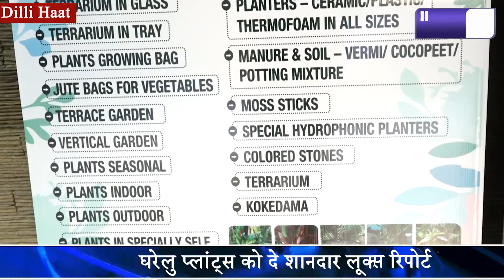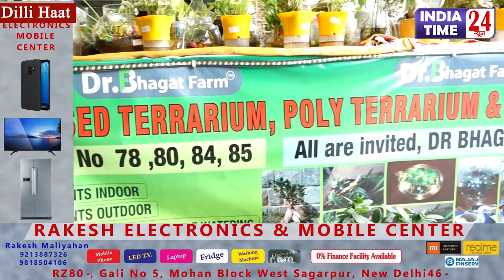Dr Bhagat Farm: अपनी Creativity से कैसे दे शानदार लुक Plant Terrarium", जानिए Dr CM Bhagat से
डॉक्टर भगत द्वारा लगये गए इस पैंट्स एक्सबिशन में आपको तरह तरह के प्लांट्स देखने को मिलेंगे अब वो चाहे बोनसाई का प्लांन्ट हो या पोली टेर्रेरियम यहाँ अनगिनत प्लांट की खूबसूरती देखने को मिलेंगी। आपको बता दे ये प्लांट बिना पानी के और रौशनी के भी काफी टाइम तक रह सकते है ,ये सारे  प्लांट आपको आपके बजट में मिल जाएंगे।